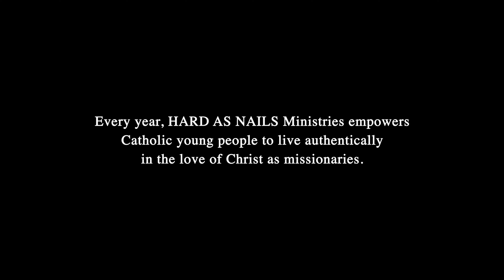Hard As Nails - Izzy's Story